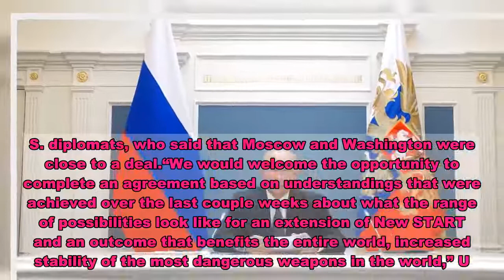Putin proposes yearlong extension of nuclear treaty with U.S.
MOSCOW — Russian President Vladimir Putin on Friday made a strong call to save the last existing nuclear arms control pact between his country and the United States, proposing to extend it at least for one year.Putin's statement comes amid conflicting signals from Russian and U.S. diplomats about the fate of the New START treaty that is set to expire in February unless Moscow and Washington agree on its extension.Speaking at a meeting of his Security Council, Putin said that “it would be extremely sad if the treaty ceases to exist without being replaced by another fundamental document of the kind.”“All those years, the New START has worked, playing its fundamental role of limiting and containing an arms race,” he noted.The New START treaty was signed in 2010 by U.S. President Barack Obama and Russian President Dmitry Medvedev. The pact limits each country to no more than 1,550 deployed nuclear warheads and 700 deployed missiles and bombers, and envisages sweeping on-site inspections to verify compliance.After both Moscow and Washington withdrew from the 1987 Intermediate-range Nuclear Forces Treaty last year, New START is the only nuclear arms control deal between the two countries still standing.Russia previously offered its extension for five years without any conditions, while the U.S. administration pushed for a new arms control agreement that would also include China. Moscow has described that idea as unfeasible, pointing at Beijing’s refusal to negotiate any deal that would reduce its much-smaller nuclear arsenal.Putin on Friday proposed to “extend the existing treaty without any conditions for at least one year" to allow for “substantive talks,” instructing Russian Foreign Minister Sergey Lavrov to get a quick U.S. answer to the offer. He emphasized that Russia is ready to discuss the new weapons it deployed in future arms talks with the United States.Earlier this week, Lavrov voiced skepticism about reaching a deal on New START, noting that Russia can’t accept the conditions put forward by the United States for its extension.Lavrov specified that Russia can’t agree to the U.S. proposal to limit battlefield nuclear weapons alongside nuclear warheads that arm strategic missiles and bombers until the U.S. agrees to withdraw its tactical nuclear weapons from Europe.He also noted that Moscow wouldn’t accept the U.S. demand to have intrusive verification measures like those that existed in the 1990s when inspectors were positioned at missile factories.Download the NBC News app for breaking news and politicsLavrov’s pessimistic view contrasted with statements from U.S. diplomats, who said that Moscow and Washington were close to a deal.“We would welcome the opportunity to complete an agreement based on understandings that were achieved over the last couple weeks about what the range of possibilities look like for an extension of New START and an outcome that benefits the entire world, increased stability of the most dangerous weapons in the worl